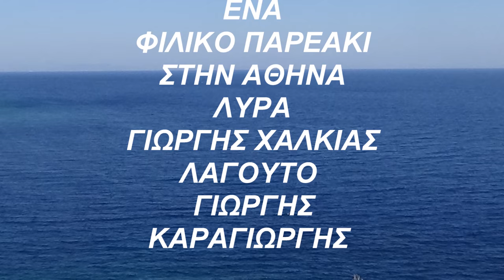Φιλικο παρεακι με Χαλικογιωργη ΠΡΩΤΟΣ ΣΥΡΤΟΣ Λυρα Γιωργης Χαλκιας Λαγουτο Γιωργης Καραγιωργης